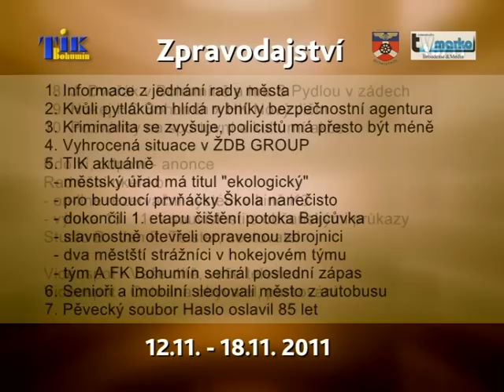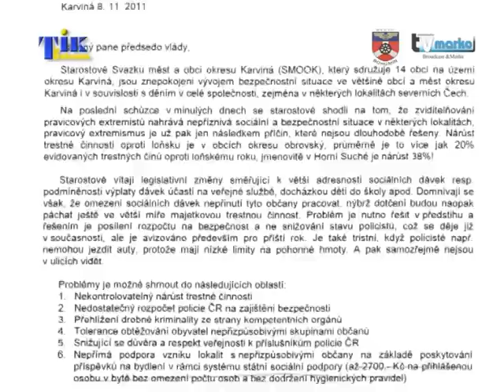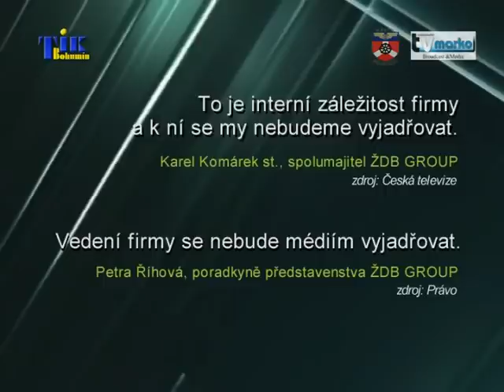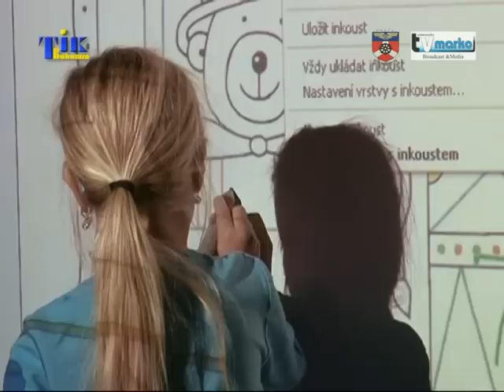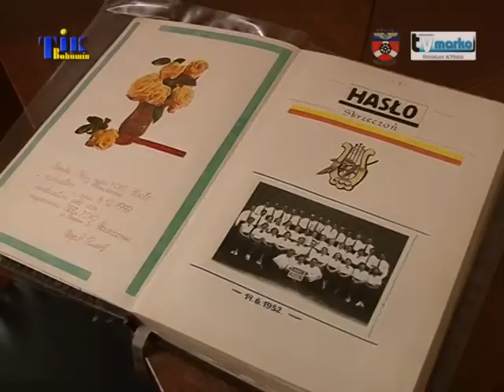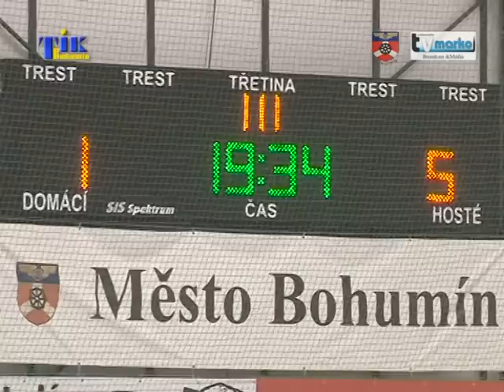Vysílání č. 2011 / 46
1. Informace z jednání rady města č. 16
2. Rybníky hlídá kvůli pytlákům agentura
3. Protest proti propouštění policistů
4. Vyhrocená situace v ŽDB GROUP

5. Ekologické tituly pro MěÚ a ZŠ Masarykova
6. Pro budoucí prvňáčky Škola nanečisto
7. Dokončili 1. etapu čištění Bajcůvky
8. Opravená zbrojnice ve Starém Bohumíně
9. Strážníci v hokejovém týmu
10. Poslední domácí zápas A FK Bohumín

11. S autobusem poznali proměny města
12. Pěvecký sbor Haslo má 85 let
13. Josef Dvořák S Pydlou v zádech
14. Hokej HC Bohumín - HK Nový Jičín
15. Pozvánky na kulturní, společenské a sportovní akce